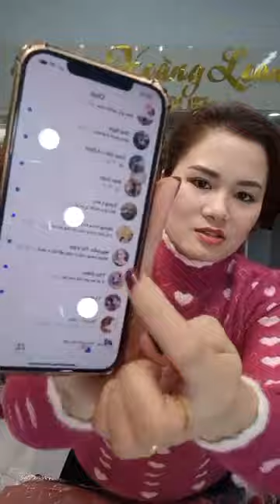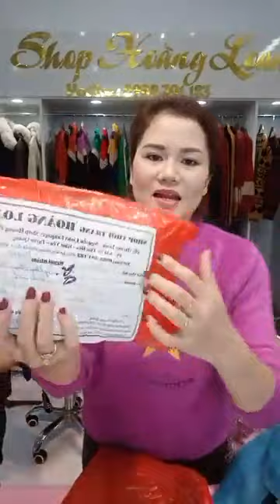Lên thoiiv ｜ By Shop hoàng loan thời trang giá rẻ